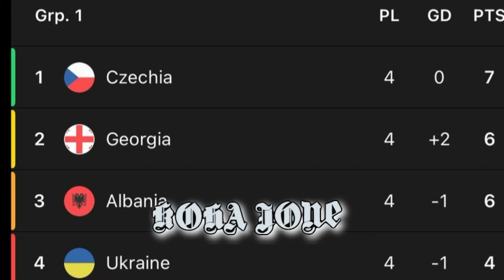Llogaritë se si Shqipëria mund ta mbyllë e para në grup